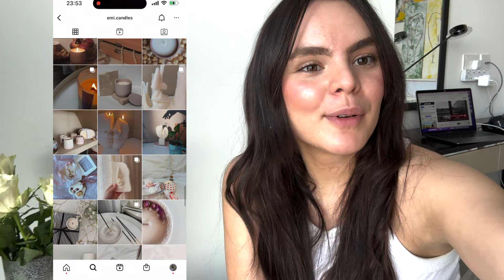Уход за кожей склонной к акне, мои фавориты в борьбе с прыщами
Всем привет!
В этом видео я покажу все средства, которые я использую для своей кожи склонной к акне. Многие из них я использую годами, некоторые только начинаю тестировать. Самое главное в этой борьбе - это не пускать все на самотек и не чураться помощи дерматологов и косметологов. Не занимайтесь самолечением!